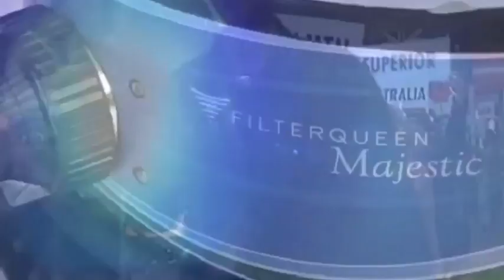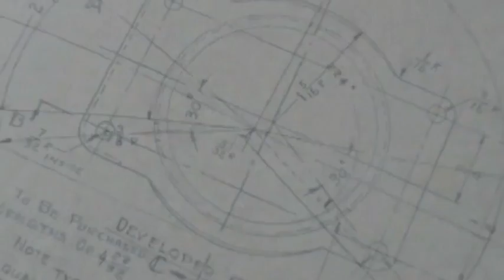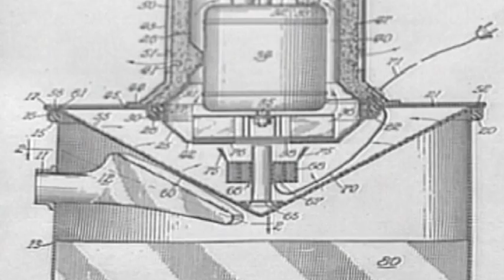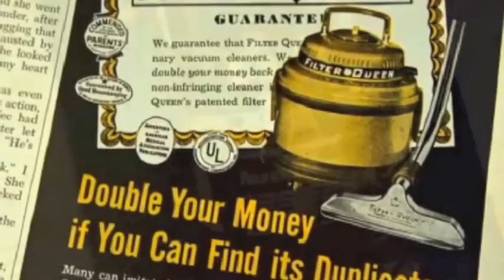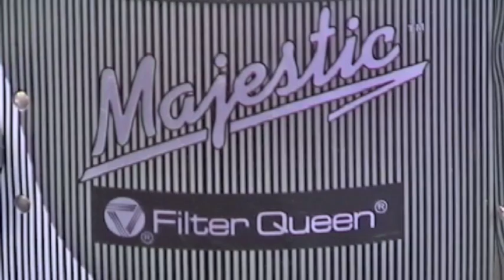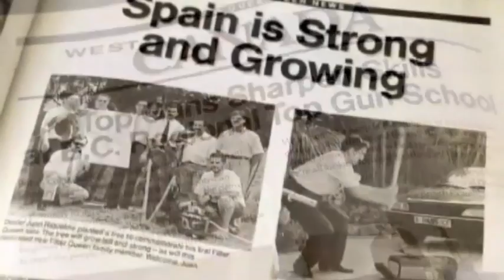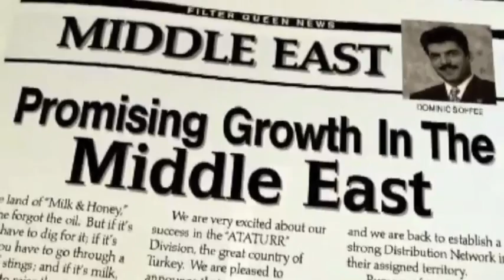FilterQueen Short Story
A brief history of FilterQueen.